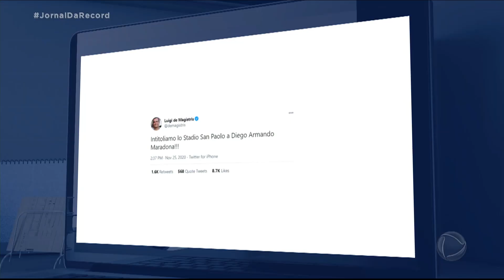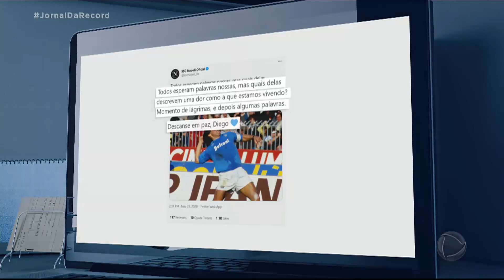"Diego é eterno", escreve Messi em homenagem a Maradona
Logo após a confirmação da morte de Diego Maradona, os principais craques da atualidade e clubes prestaram homenagens ao ídolo do futebol. Dentre os clubes pelo qual Maradona jogou, o auge de sua carreira foi no Nápoli, clube italiano. Na cidade de Nápoles, na Itália, diversas homenagens estão sendo programadas e o prefeito defende que o estádio municipal passe a se chamar “Diego Armando Maradona”.